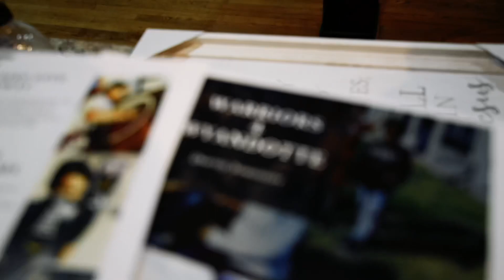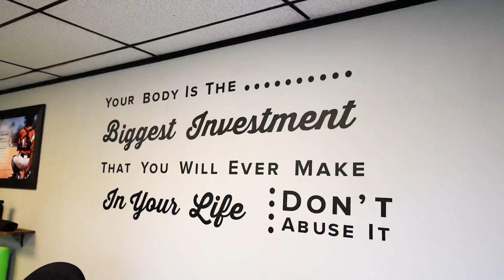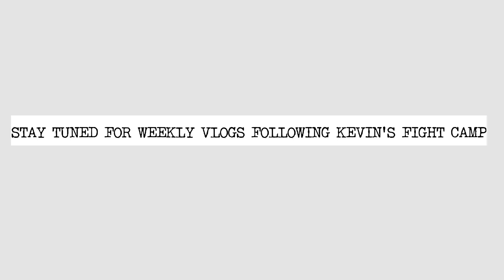Back For The First Time / UFC’s Kevin Croom weekly vlog series, episode 3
Kevin Croom’s road to UFC Fight Night 186 vlog  5 weeks out